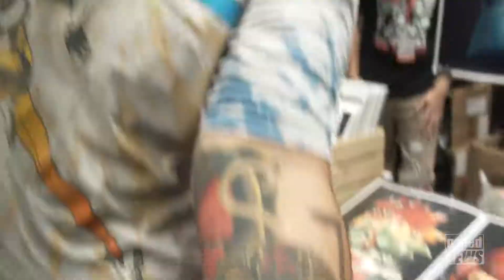New York Comic Con interviews in Venom Body Paint cosplay I Marina Valmont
I’m at New York Comic Con 2018 doing interviews for Naked News to find out why people go to  Comic Con and where they're from.  I’m in body paint cosplay as Venom from the Spider-verse by internationally renowned body painter and star of Skin Wars, Fernello @fernellovision

FernelloVision.com